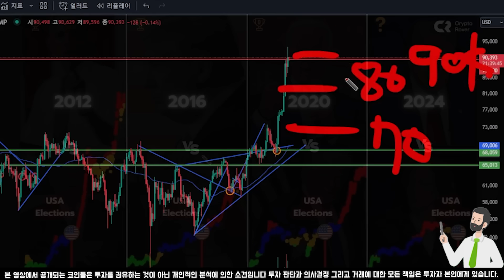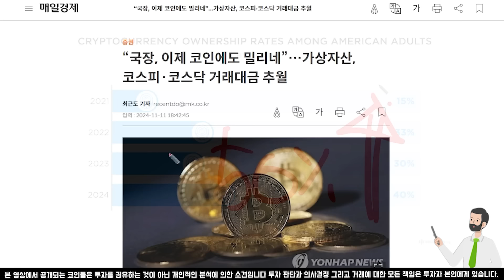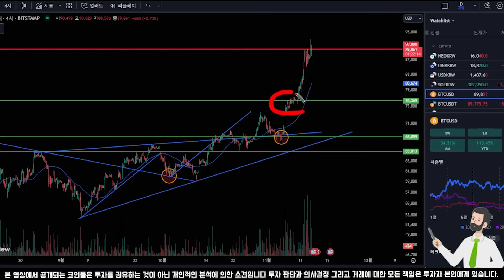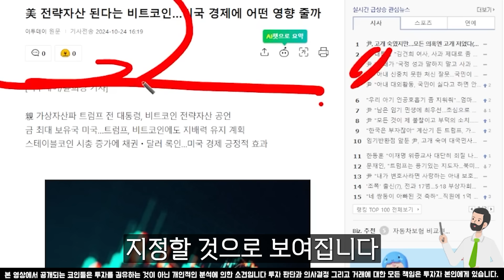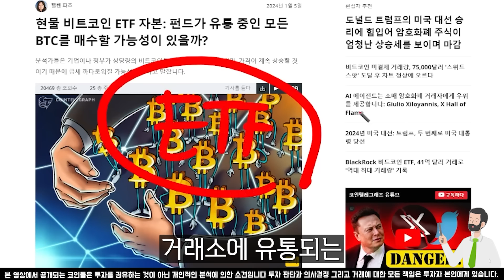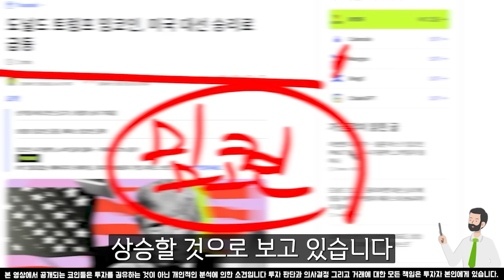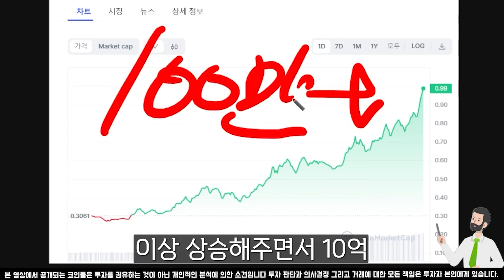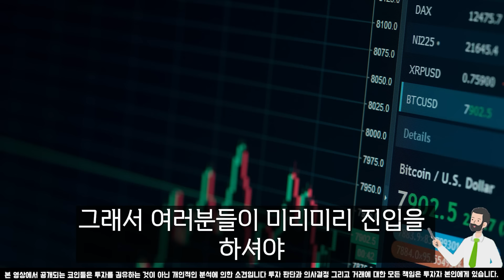[비트코인 전망] 비트코인 상승장 시작 이 코인은 300배 이상 상승합니다